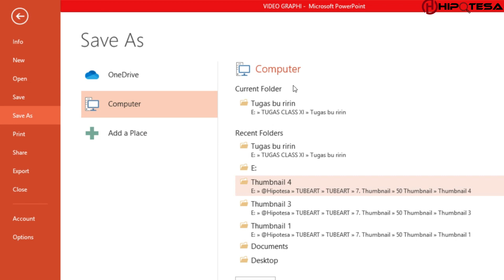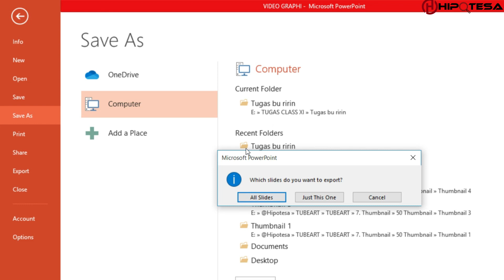Cara Menyimpan PPT ke JPG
♥【 TERIMA KASIH 】♥